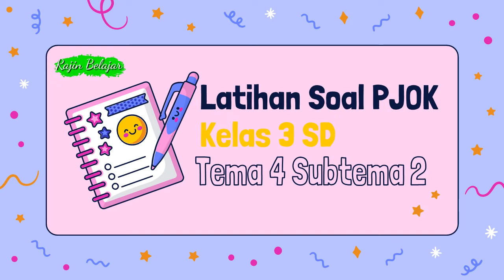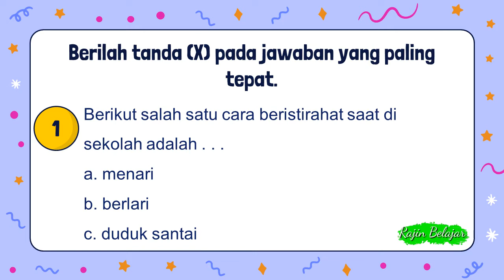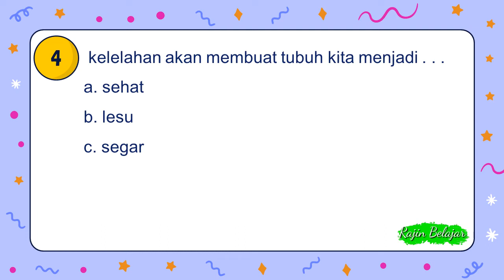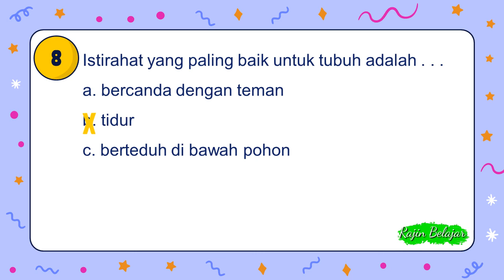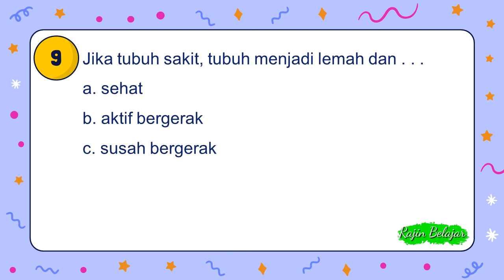Latihan Soal PJOK Kelas 3 Tema 4 Subtema 2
Video Pembahasan Latihan Soal untuk kelas 3 SD/MI
Tema 4 Kewajiban dan Hakku
Subtema 2 Kewajiban dan Hakku di Sekolah
Muatan Pelajaran : PJOK
Kompetensi Dasar (KD) :  3.8 Memahami bentuk dan manfaat istirahat dan pengisian waktu luang untuk menjaga kesehatan

Sumber Materi : Buku Tematik Kurikulum 2013

Terima kasih.